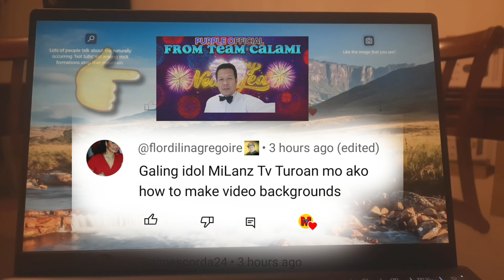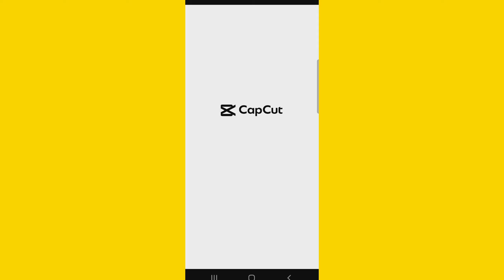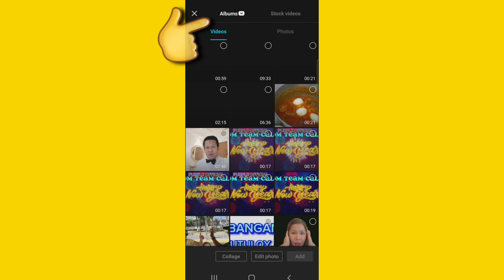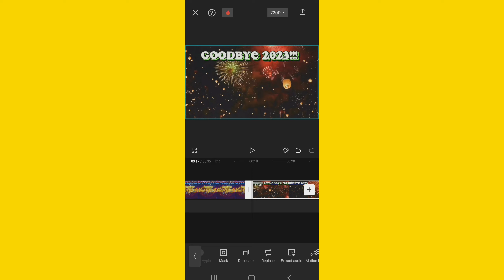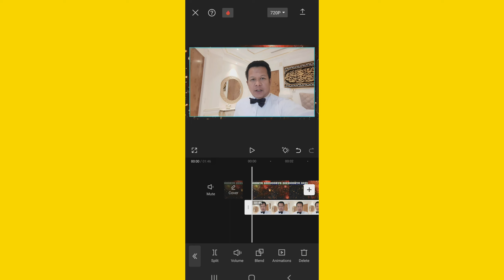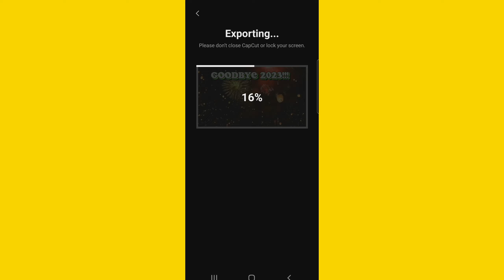HOW TO MAKE VIDEO BACKGROUND...PAANO GUMAWA NG BACKGROUND VIDEO GAMIT ANG CAPCUT || MILANZ TV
Maraming Salamat po Sa Lahat ng walang sawang sumusuporta ng aking Channel Mabuhay po kayong lahat God bless...